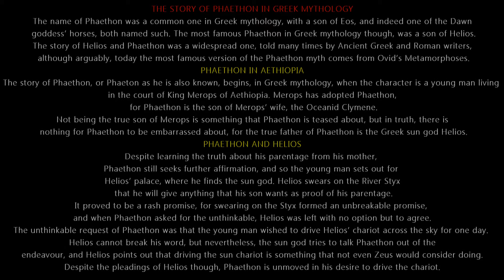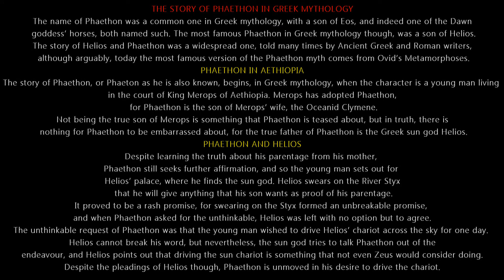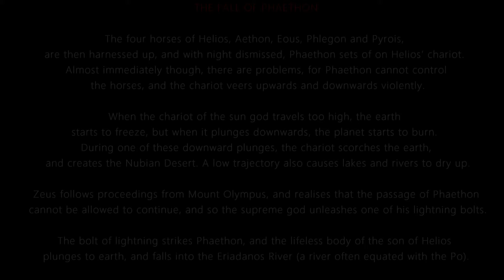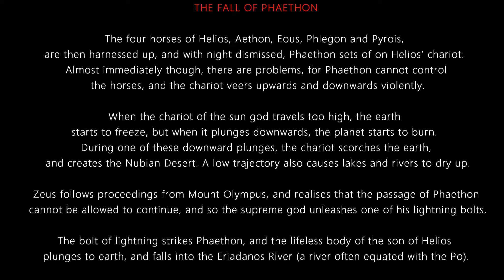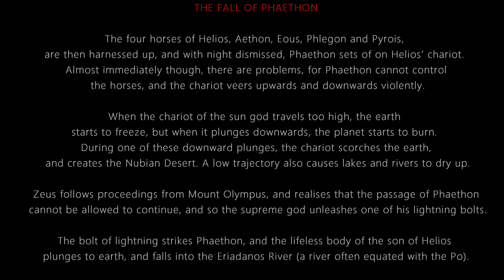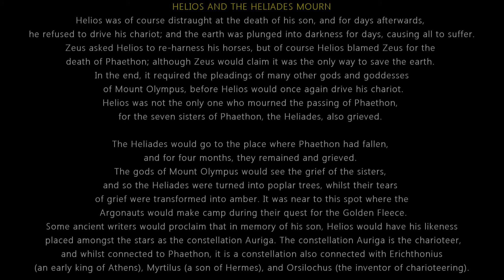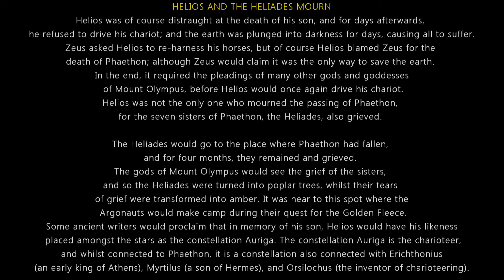PHAETHON - Greek mythology, the son of Helios, the sun god.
The name of Phaethon was a common one in Greek mythology, with a son of Eos, and indeed one of the Dawn goddess’ horses, both named such. The most famous Phaethon in Greek mythology though, was a son of Helios.

The story of Helios and Phaethon was a widespread one, told many times by Ancient Greek and Roman writers, although arguably, today the most famous version of the Phaethon myth comes from Ovid’s Metamorphoses.

PHAETHON IN AETHIOPIA
The story of Phaethon, or Phaeton as he is also known, begins, in Greek mythology, when the character is a young man living in the court of King Merops of Aethiopia. Merops has adopted Phaethon, for Phaethon is the son of Merops’ wife, the Oceanid Clymene.

Not being the true son of Merops is something that Phaethon is teased about, but in truth, there is nothing for Phaethon to be embarrassed about, for the true father of Phaethon is the Greek sun god Helios.

PHAETHON AND HELIOS
Despite learning the truth about his parentage from his mother, Phaethon still seeks further affirmation, and so the young man sets out for Helios’ palace, where he finds the sun god. Helios swears on the River Styx that he will give anything that his son wants as proof of his parentage.

It proved to be a rash promise, for swearing on the Styx formed an unbreakable promise, and when Phaethon asked for the unthinkable, Helios was left with no option but to agree.

The unthinkable request of Phaethon was that the young man wished to drive Helios’ chariot across the sky for one day. Helios cannot break his word, but nevertheless, the sun god tries to talk Phaethon out of the endeavour, and Helios points out that driving the sun chariot is something that not even Zeus would consider doing. Despite the pleadings of Helios though, Phaethon is unmoved in his desire to drive the chariot.

THE FALL OF PHAETHON
The four horses of Helios, Aethon, Eous, Phlegon and Pyrois, are then harnessed up, and with night dismissed, Phaethon sets of on Helios’ chariot. Almost immediately though, there are problems, for Phaethon cannot control the horses, and the chariot veers upwards and downwards violently.

When the chariot of the sun god travels too high, the earth starts to freeze, but when it plunges downwards, the planet starts to burn. During one of these downward plunges, the chariot scorches the earth, and creates the Nubian Desert. A low trajectory also causes lakes and rivers to dry up.

Zeus follows proceedings from Mount Olympus, and realises that the passage of Phaethon cannot be allowed to continue, and so the supreme god unleashes one of his lightning bolts.

The bolt of lightning strikes Phaethon, and the lifeless body of the son of Helios plunges to earth, and falls into the Eriadanos River (a river often equated with the Po).

HELIOS AND THE HELIADES MOURN
Helios was of course distraught at the death of his son, and for days afterwards, he refused to drive his chariot; and the earth was plunged into darkness for days, causing all to suffer.

Zeus asked Helios to re-harness his horses, but of course Helios blamed Zeus for the death of Phaethon; although Zeus would claim it was the only way to save the earth. In the end, it required the pleadings of many other gods and goddesses of Mount Olympus, before Helios would once again drive his chariot.

Helios was not the only one who mourned the passing of Phaethon, for the seven sisters of Phaethon, the Heliades, also grieved. The Heliades would go to the place where Phaethon had fallen, and for four months, they remained and grieved. The gods of Mount Olympus would see the grief of the sisters, and so the Heliades were turned into poplar trees, whilst their tears of grief were transformed into amber. It was near to this spot where the Argonauts would make camp during their quest for the Golden Fleece.

Some ancient writers would proclaim that in memory of his son, Helios would have his likeness placed amongst the stars as the constellation Auriga. The constellation Auriga is the charioteer, and whilst connected to Phaethon, it is a constellation also connected with Erichthonius (an early king of Athens), Myrtilus (a son of Hermes), and Orsilochus (the inventor of charioteering).